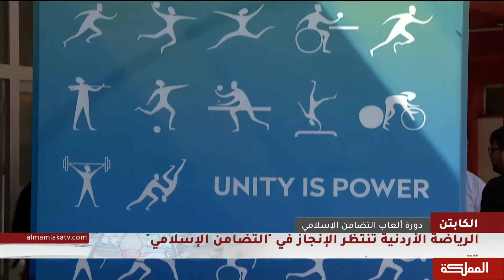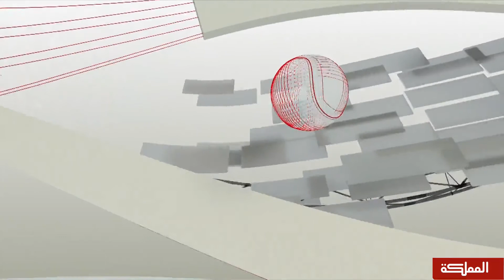الكابتن | المشاركة الأردنية في دورة ألعاب التضامن الإسلامي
ضيوف الحلقة:

ناصر المجالي – أمين عام اللجنة الأولمبية الأردنية
هيثم طليب – مدرب المنتخب الوطني لكرة السلة 3*3
أحمد أبو السعود – لاعب المنتخب الوطني للجمباز
يحيى أبو طبيخ – مدرب المنتخب الوطني للمصارعة
علي أبو زمع – مدرب المنتخب الوطني للمبارزة